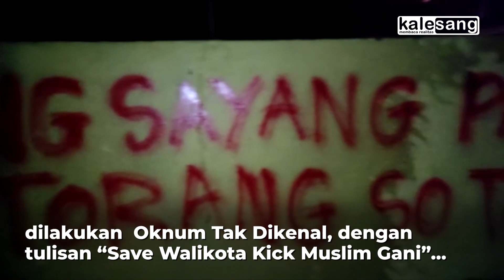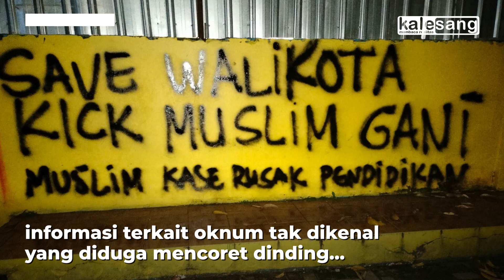Aksi Vandalisme Menuding Kadisdik Tiap 10 Persen Untuk Semua Kegiatan | Kalesang Berita